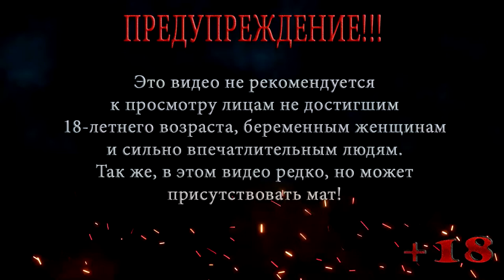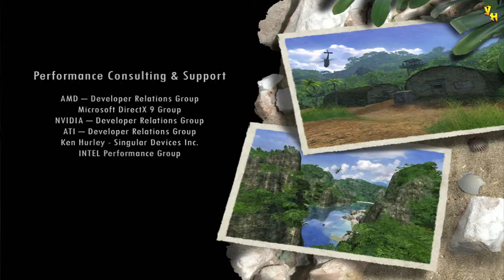FAR CRY ◀ ПРОХОЖДЕНИЕ НА СЛОЖНОМ ◀ СЕРИЯ 1 ◀ РАЙСКИЙ ОСТРОВ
Джек Карвер приплывает с журналисткой Валери отдохнуть на райский остров, но все идет через одно место, Валери пропала, а яхту взорвали наемники.

Помощь покупки видяхи Nvidia GeForce RTX 2060 6 gb:
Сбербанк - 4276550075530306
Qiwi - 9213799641